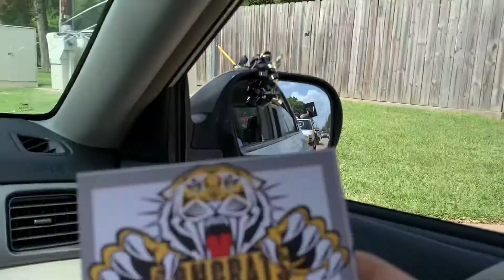SpringWoods High School Senior Parade👩🏻‍🎓🐯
Since rona ruined our last year of high school my school decided to have a parade and this is how it went. I’ll make another video about how the graduation went later on.